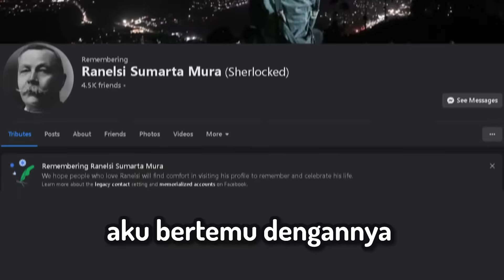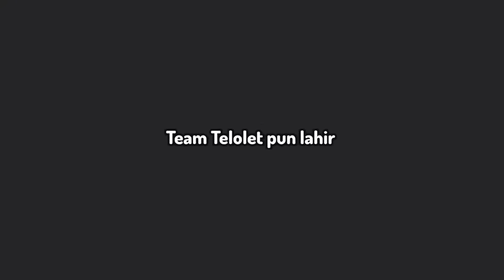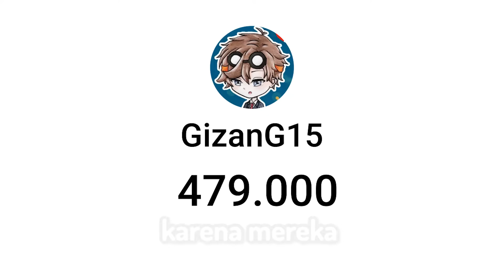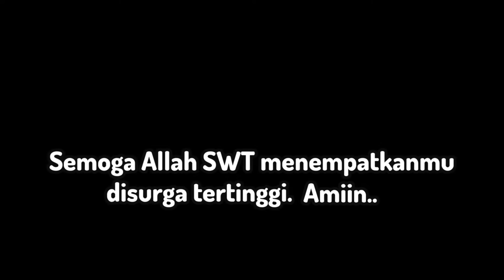Mengenang Ranelsi Sumarta...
Tim telolet akan menjadi tim terbaik yang pernah ku miliki seumur hidup.
edited by : @tragicphony